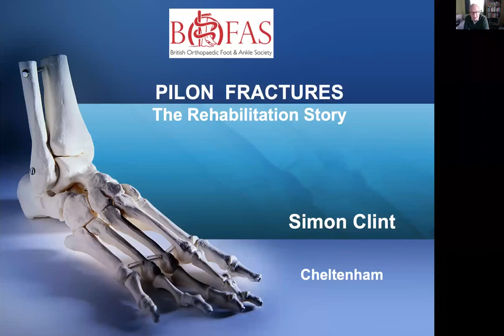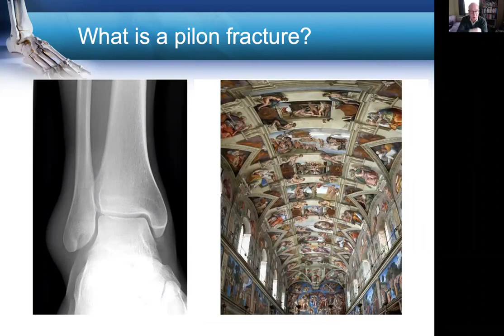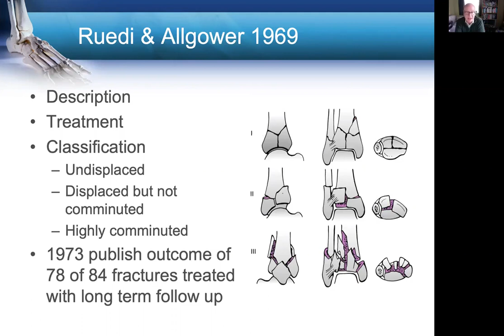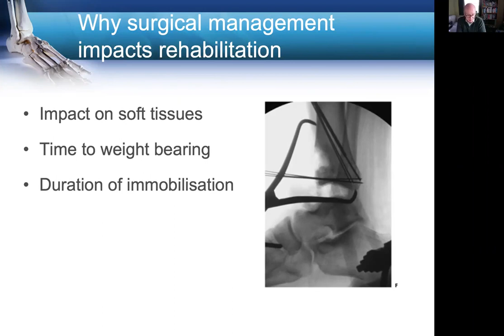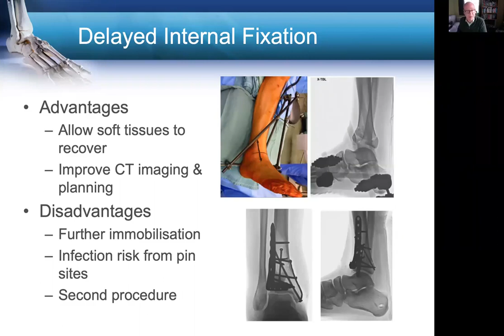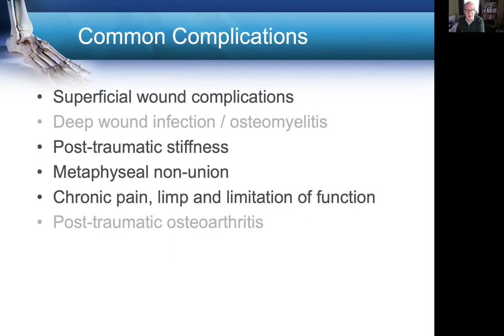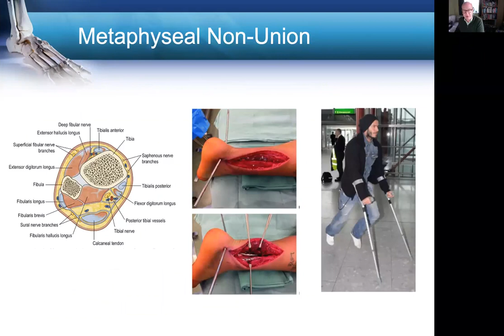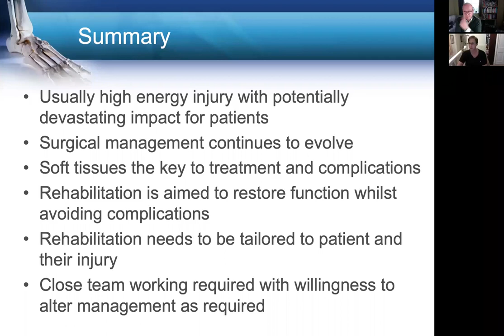Pilon Fractures - BOFAS / AFAP Webinar Series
This lecture was delivered as part of a Webinar series co-hosted by the British Orthopaedic Foot & Ankle Society (BOFAS) and the Association of Foot & Ankle Physiotherapists and AHPs (AFAP). This lecture was on 'Pilon Fractures' and was delivered by Simon Clint on 17 August 2020.